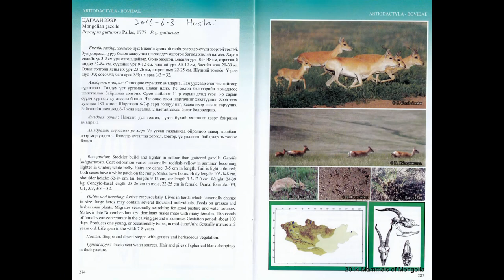黃羊Mongolian gazelle(Procapra gutturosa)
The Mongolian gazelle (Procapra gutturosa), or dzeren (Russian: Дзерэн), is a medium-sized antelope native to the semiarid Central Asian steppes of Mongolia, as well as some parts of Siberia and China. The name dzeren is Russian misinterpretation of the Mongolian language name of zeer' (Mongolian: Зээр).
In the summer, its coat is light brown with pinkish tones, becoming longer and paler during the winter. It also has a distinctive heart-shaped white patch on its rump area, divided by a median line of darker color. The males have lyre-shaped horns which curl backwards from the forehead. They are extremely fast runners and good swimmers.